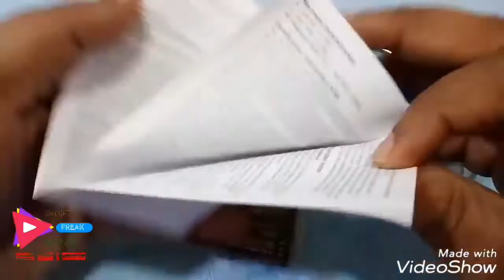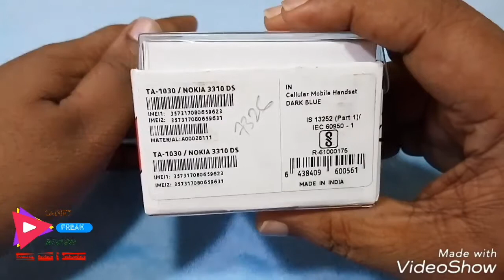Nokia 3310 unboxing and view (Hindi) bygadjet freak review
Hi all here I got a newly launched nokia 3310 for 3310rs...my video of its unboxing and my views

Thanks & regards
Gadjet Freak Review